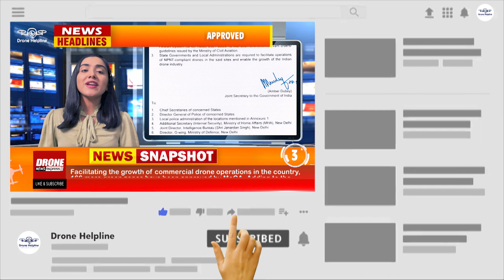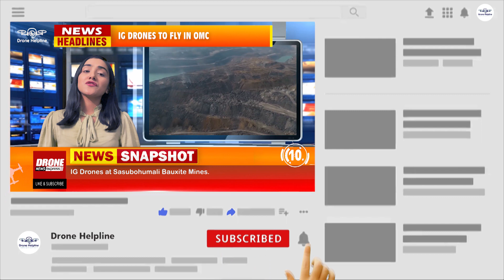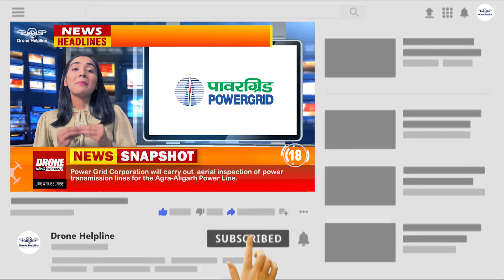Drone News Express - May's Top 20 Drone News, 2021 | Drone Helpline video for Indian Drone Industry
0:23 - DRONE_DELIVERY TRIALS GET APPROVAL
0:57 - MHA ALL SET TO DEPLOY
1:15 - 166 MORE GREEN ZONES APPROVED
1:33 - TATA_STEEL ALL SET TO FLY
1:49 - SBI READY TO USE
1:57 - INDIAN_OIL GETS DGCA PERMISSION
2:09 - QCI CERTIFICATION MANDATORY FOR ALL
2:29 - IIIT_HYDERABAD GET R&D APPROVAL
2:37 - CASR GETS RPTO APPROVAL
2:48 - IG_DRONES TO FLY IN OMC
3:02 - JUGAPRO & HUBBLEFLY GETS APPROVAL
3:12 - OMNIPRESENT_DRONES TO HELP
3:30 - ACSL JOINS HAND WITH AEROARC
3:40 - EDALL SET TO FLY FOR MKVVC
3:56 - HERON_TP_DRONES COMING SOON
4:10 - 2 PAKISTANI DRONES SPOTTED
4:20 - NTPC GETS DGCA APPROVAL
4:30 - POWER GRID READY TO FLY DRONES
4:44 - NATIONAL COAL TO FLY DRONES SOON
4:56 - DGCA OPENS NEW MARKET

Drone News Express is an exclusive initiative of Drone Helpline which will help you through understanding what are the driving events in the headlines of the drone_industry in India and also everything related to the industry.
It will act as an umbrella trying to encompass the latest updates happening every month and will try to explain different algorithms of the drone industry hoping to make it grow and make it smarter. We will be showcasing you with all the monthly updates from DGCA and MoCA.
Keep following Drone Helpline for more latest updates. It is a one stop channel for all the emerging drone enthusiasts.
If you are having any queries/questions/doubts then do not hesitate to share that with us. We at Drone Helpline are ready to help you any time so for any queries just give us a call at our free support number – 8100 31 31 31 or simply visit our or you can simply put on your question in our description box below.